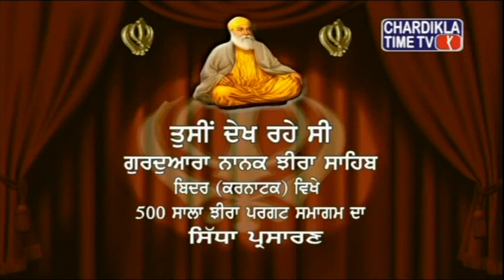bhai sarbjeet singh ji Magna Magan Neeka live recording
like us kirtan at GURDWARA SHRI NANAK JHEERA - BIDAR , KARNATAKA live recording bhai sarbjeet singh ji Magna Magan Neeka